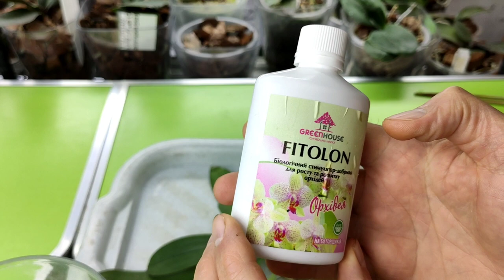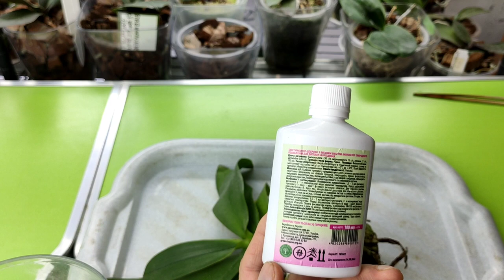Пересадка с удалением листьев. Эксперимент биостимулятора и удобрения в одном препарате!!!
Пересадка орхидеи фаленопсиса в классическую систему. Первое применение дорогого биостимулятора и удобрения в одном флаконе.